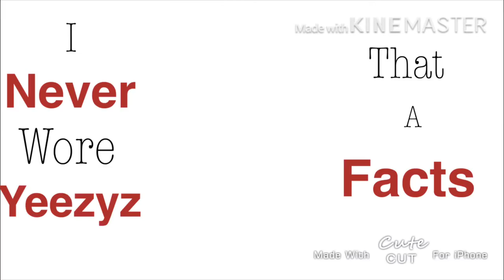Fashion week~meme gacha life~by June-chan(lưu ý:nhân vật trong video là con trai nha!)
Nguồn:senpai wolfie